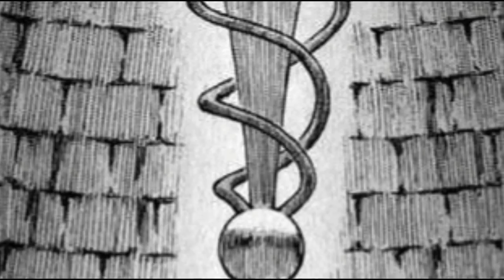A VERDADE NA PROFECIA DO FALCÃO NEGRO - COMO A RELIGIÃO ABRIU CAMINHO A ERA DE ESCURIDÃO EM BERSERK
TWITER:  @EvandroFuzari